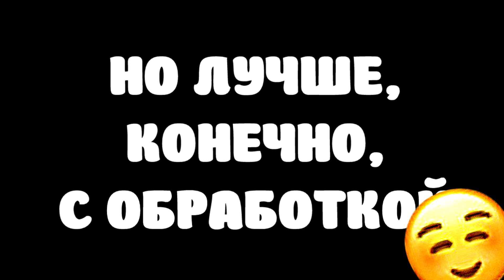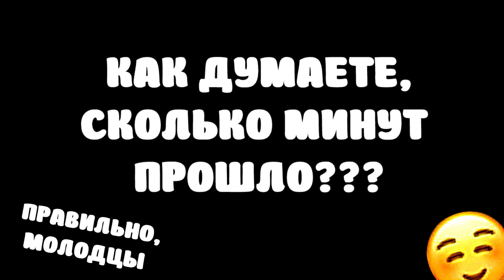В ГОСТЯХ У МОТА || ПЕСНИ МОТА НА ИНОСТРАННЫХ ЯЗЫКАХ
Песни в видео: (на фоне) Luis Fonsi & Daddy Yankee - Despacito, (в конце) Zedd - Stay

ПОЧТОВЫЙ АДРЕС:
194355 РФ Санкт-Петербург, а/я 10 (Манукян Маринэ)

И по мега-мега серьезным вопросам, пишите нам на электронную почту →